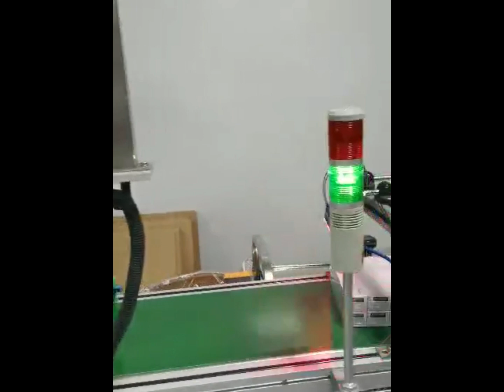Double head tube filling machine @100 pcs per minutes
Double head tube filling machine and Toothpaste Cartoning Machine systems

 The double head tube filling machine and Toothpaste Cartoning Machine systemsare different in many ways, but they can cooperate with each other in the production line to improve production efficiency.
 tube filling machine for two heads  and Toothpaste Cartoning Machine systems
First of all, double head tube filling machine, that is, double head tube filling machine, is mainly used to fill liquid or semi-liquid products into tubes and seal them. It has two filling heads, which can fill two different products at the same time, improving production efficiency. Double head tube filling machine uses advanced mechanical and electronic technology, combined with high-precision sensors and control systems, to achieve an automated and continuous filling process. Its flexibility, hygienic standards and efficient performance make it widely used in food, beverage, chemical and other industries.
tube filling machine for two heads  and Toothpaste Cartoning Machine systems  , also known as the toothpaste cartoning machine system, is a cartoning equipment specially designed for long strip products such as toothpaste. The system can automatically organize, arrange and pack toothpaste and other products into pre-prepared cartons, and then seal them. Toothpaste Cartoning Machine system usually consists of a feeding device, a sorting device, a packing device and a sealing device. Each part works together to achieve an efficient and accurate packing process.

Both machine systems can cooperate with each other in the production line. For example, in the toothpaste production process, the double head tube filling machine is responsible for filling toothpaste into tubes, while the Toothpaste Cartoning Machine system organizes and packs the filled toothpaste tubes into cartons. In this way, the entire production process from filling to cartoning is automated, greatly improving production efficiency and product quality.

At the same time,  tube filling machine for two heads  and Toothpaste Cartoning Machine systems  also have certain similarities in operation and maintenance. Operators need to regularly check whether all parts of the equipment are working properly and adjust the parameters of the equipment according to product specifications. In addition, both types of equipment require regular cleaning and maintenance to keep them in good working order and extend their service life.

In short,tube filling machine for two heads  and Toothpaste Cartoning Machine systems   systems play an important role in their respective application fields. Their combined use can not only improve production efficiency and quality, but also bring greater economic benefits to the enterprise.